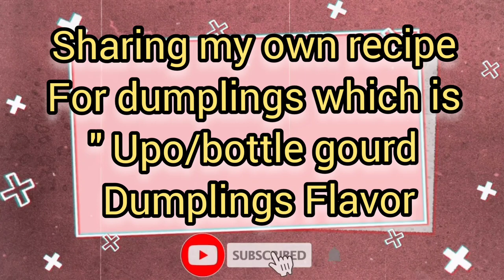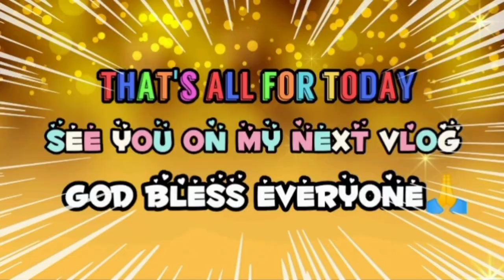Upo/bottle gourd dumplings with wine..you can try this too❤️//mha dhilhyn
i made upo/bottle gourd dumplings..this is the first time i do this kind of dumplings

ingredients
upo
ground pork
pepper
condiments
sesame oil
water
dumplings wrapper